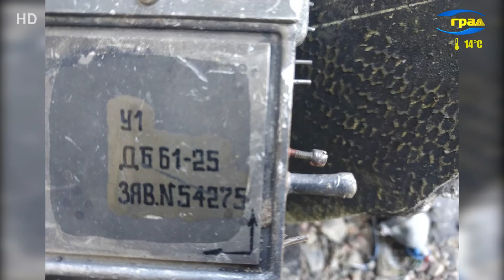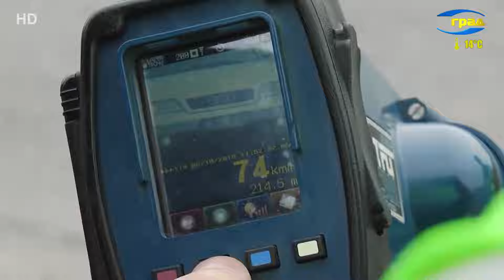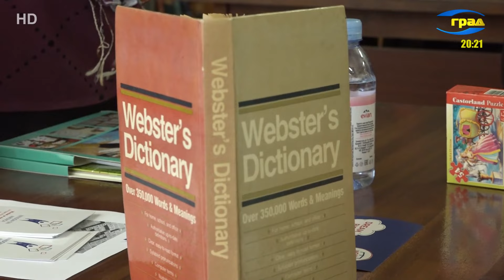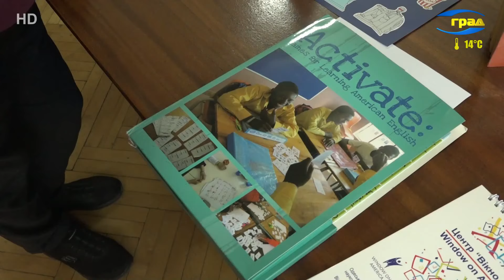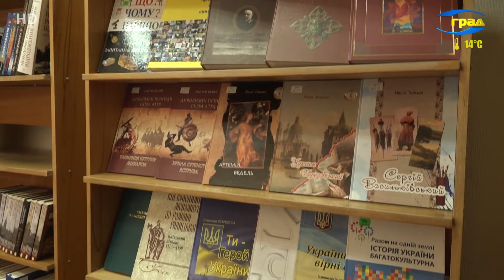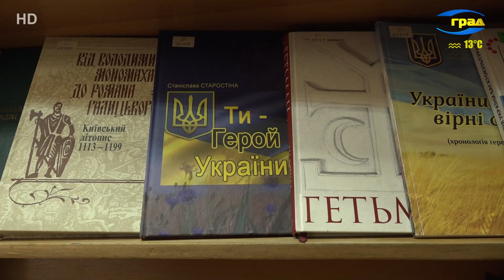Новости Одессы 06.05.2022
В Белгород-Днестровском районе силы ПВО уничтожили ракету, с помощью которой российские оккупанты пытались нанести урон инфраструктуре Одесской области.
В Одесскую область в огромных объёмах поступает гуманитарная помощь. Перед одесситами о работе гумштаба отчитался его глава Алексей Черный.
В Еврокомиссии анонсировали шестой пакет санкций против России.
Министр внутренних дел Украины Денис Монастырский анонсировал возобновление работы камер автоматической фиксации скорости.
Украинцы вновь смогут покупать и продавать квартиры. Возобновил свою работу реестр прав на недвижимое имущество – а это значит, что уже на следующей неделе смогут состояться первые с начала войны в Украине сделки купли-продажи.
Тысячи украинцев сегодня, выезжая за рубеж, сталкиваются с необходимостью с нуля учить языки принявших их стран. Но первое время многих спасает универсальный язык мирового общения – английский. В современной Украине дети часто учат его ещё с дошкольного возраста. В этом значительно помогают развлекательные методы обучения – например, настольные игры. Именно такой игровой урок английского провели для одесситов сотрудники Одесской национальной научной библиотеки.

Происшествия
В Одесской области полиция разоблачила трех мародеров.
На трассе Одесса-Рени столкнулись грузовик и полицейский автомобиль.
В Одессе поймали водителя-наркомана. Ночью на улице Мечникова автомобилист наехал на препятствие и попытался скрыться.
Припомнила все обиды за три года и зарубила топором – в Измаильском районе задержали женщину, подозреваемую в убийстве сожителя.
Утром одесситы наблюдали над городом столб черного дыма и сильное задымление – в Суворовском районе на территории заброшенного завода вспыхнул пожар.
За сутки одесские полицейские задержали 10 человек с наркотиками.
Всего за сутки одесские патрульные обработали 783 вызова и проверили 43 подозрительных человека.